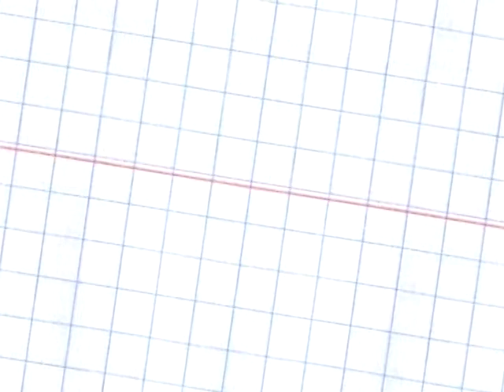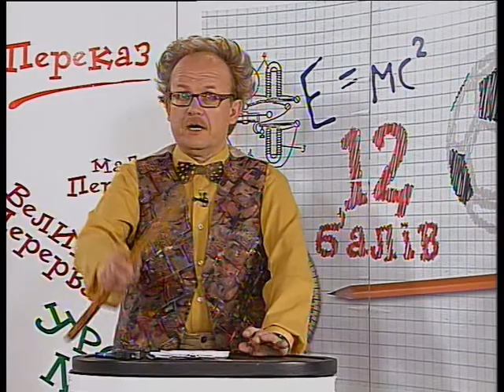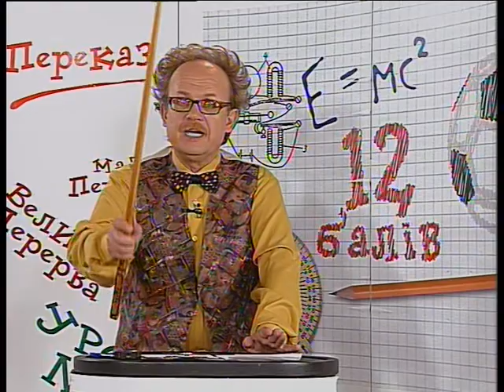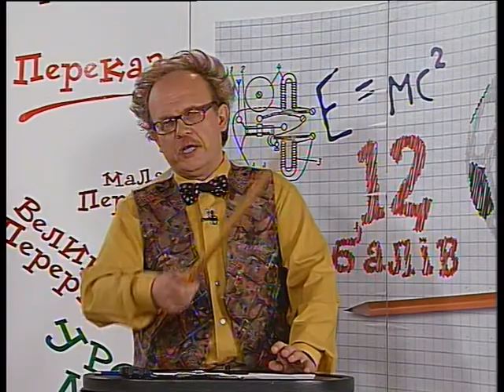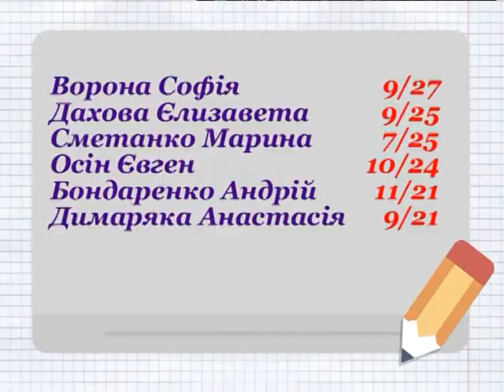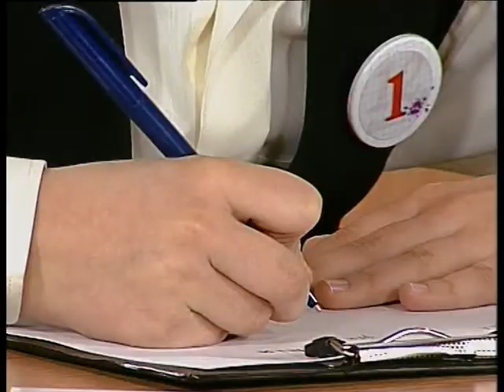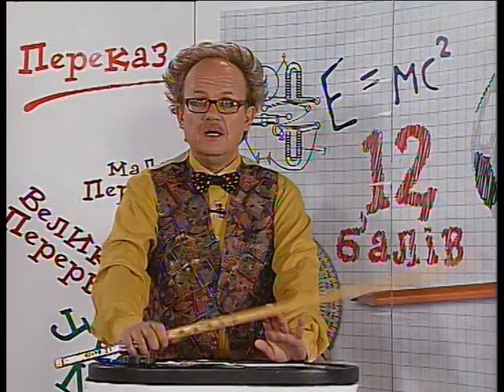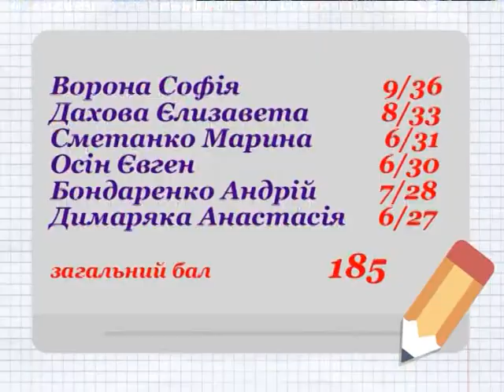12 БАЛІВ 14.05.2016